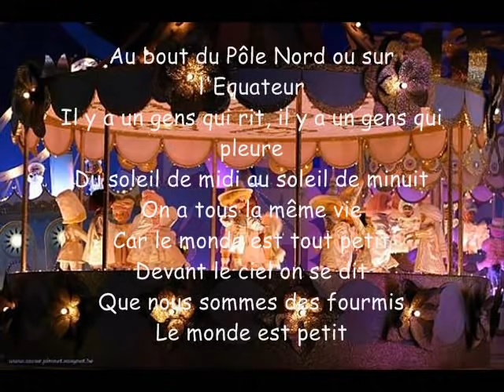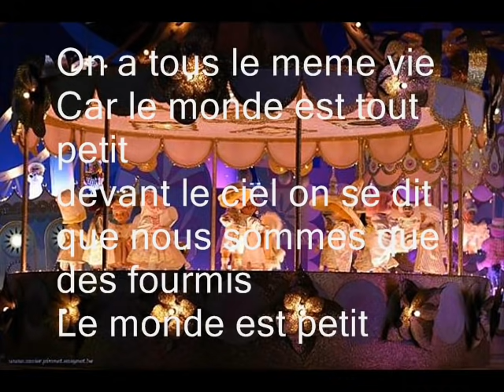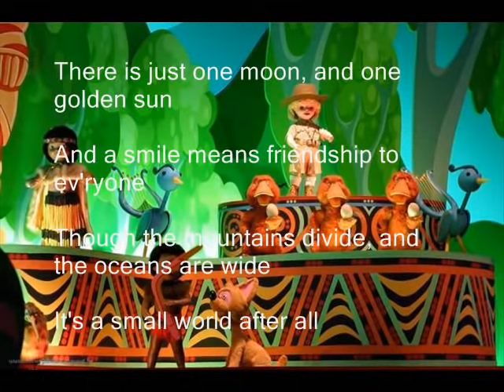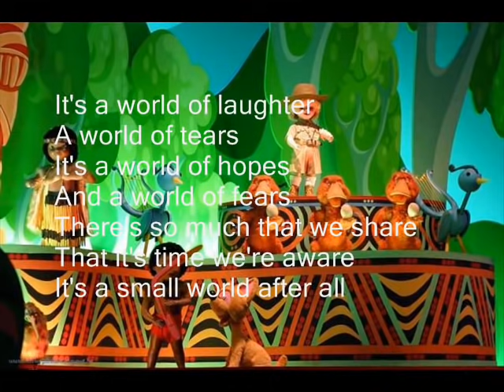le monde est petit avec paroles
les paroles du monde est petit la chanson connues du parc de walt disney a paris